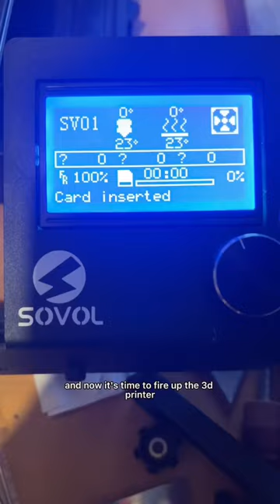I made snowplows for Crocs